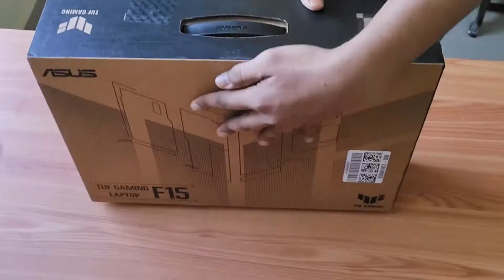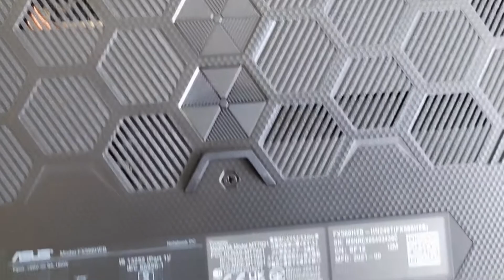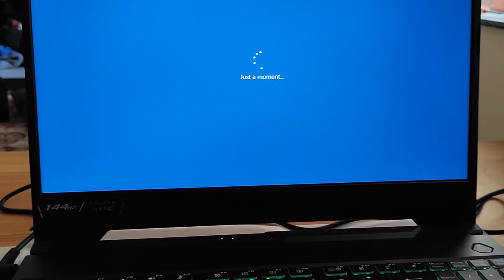Unboxing Asus Tuf Gaming F15 i5 11400h 3050 Ti | Best Gaming , Performance laptop under 80000